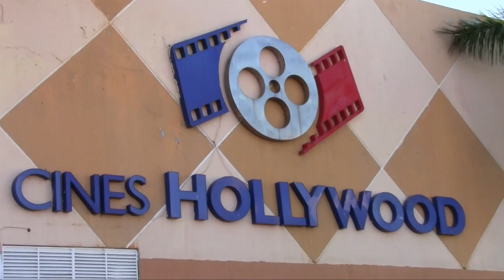Home Depot se ubicará en terreno que desocuparan los cines Hollywood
La franquicia Home Depot- México ocupará el terreno donde ahora se encuentran los cines Hollywood, así lo informó el Secretario de Desarrollo Industrial y Comercial, Enrique Escalante Arceo, al señalar que con la inauguración del Cinépolis, los actuales cines, cerrarán sus puertas.

"Los cines Hollywood se le vendieron a Cinemex hace muchos años, excepto el de Campeche, precisamente porque el principal socio de los cines en Campeche, no concebía la idea de dejar a Campeche sin los servicios cinematográficos"

Indicó que en el terreno se contempla colocar una pequeña plaza y locales asociados al mismo Home Depot.

Respecto a la construcción de la Plaza Galerías, Escalante Arceo señaló que lleva un avance del 80 por ciento y que a la vista de todos se aprecia el cierre de los muros, enfatizando que por dentro los avances ya son notables, esperando que la obra esté concluida para mediados del mes de junio.

"Los meses que resten a su inauguración, será la oportunidad para las empresas que han firmado contratos con Liverpool, para que puedan adecuar sus locales y estén en tiempo y forma"

Respecto a la nueva plaza comercial que está próxima a abrirse en Carmen, el titular de la Sedico dijo que el hecho de ser la capital petrolera del país llama mucho la atención en el escenario de las inversiones a nivel nacional e internacional y eso es provechoso para todo el estado, construcción que hasta el momento ha generado más de 400 empleos.